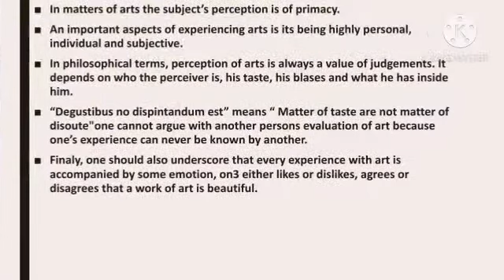30 March 2021